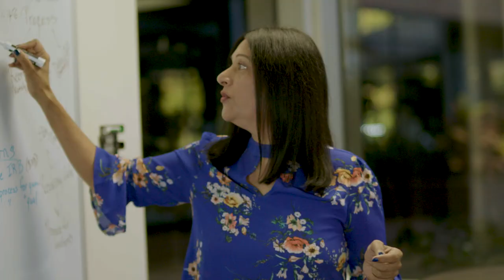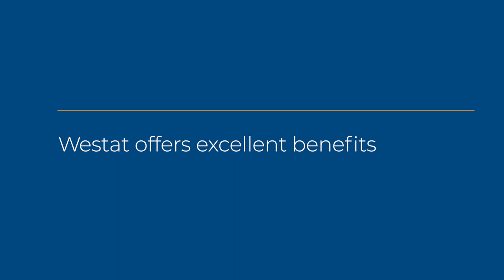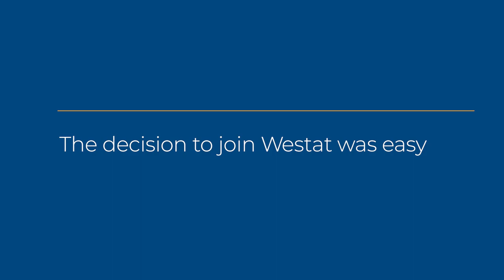Westat Employee Testimonials: Raji Riggs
Raji Riggs, Associate Director of Total Rewards, knew from the moment she walked through the door and interviewed at Westat, she belonged here! Raji discusses Westat’s health and wellness programs, benefits such as the employee assistance program, employee stock ownership plan, and our 401K. And lastly, what makes Westat an employer of choice. View Westat’s open positions: Careers at Westat

Having trouble viewing our video on YouTube? You can find the audio described version